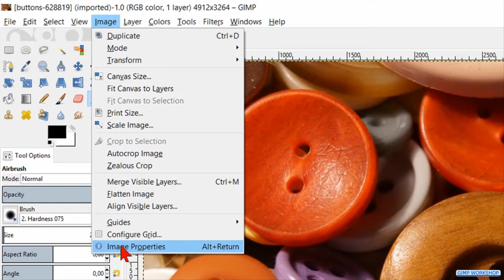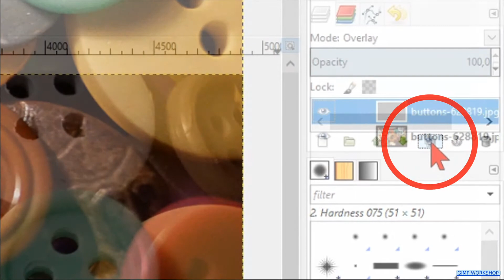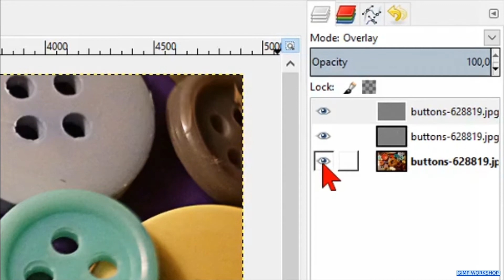Gimp: High Pass Sharpening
Gimp: High Pass Sharpening in just a few simple steps.

👉👉👉NOTE FOR GIMP 2.10 USERS: Adjust the gaussian blur value to your liking.👈👈👈

Click on the CC button at the bottom of the video for English subtitles. Or click on ⚙️ settings, subtitles, auto-translate, choose your language. Sorry for my 'home made' English 😉